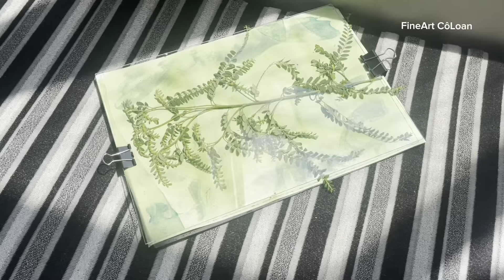In hoa lá bằng màu Cyanotype